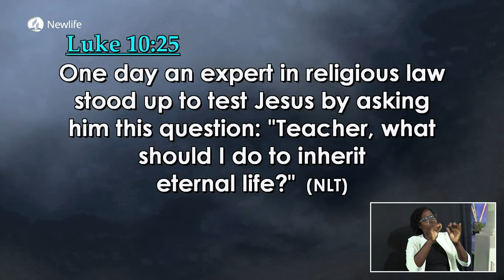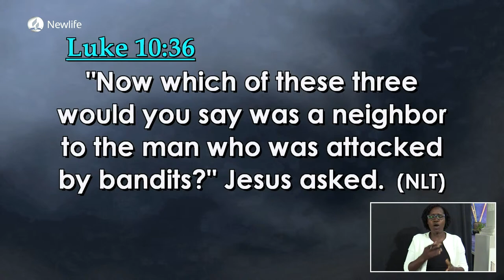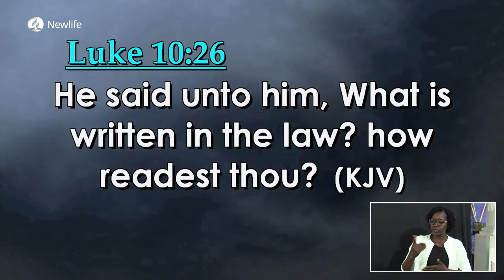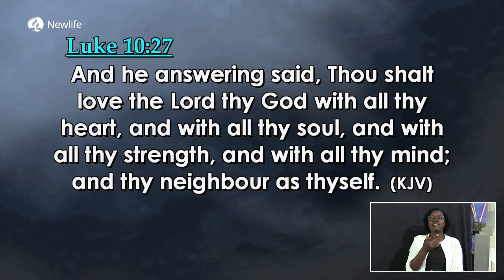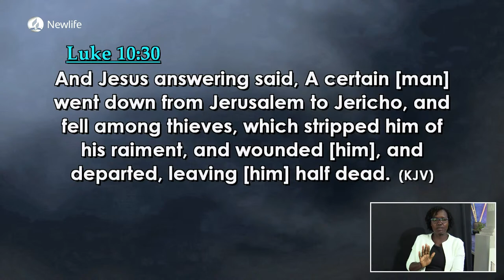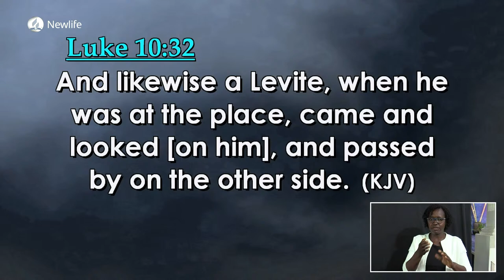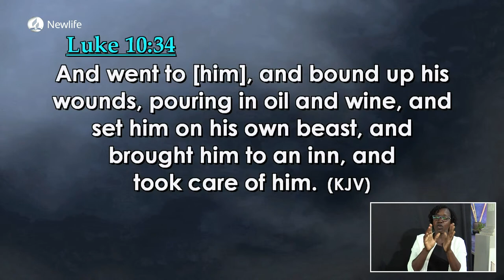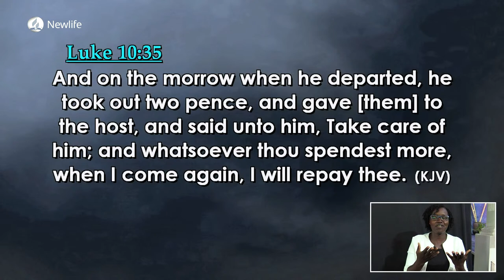Compassionate Connections | Newlife Church Sermon | Pr David Odhiambo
«» Social media «»

 / newlifesdachurchn...

Getting Involved